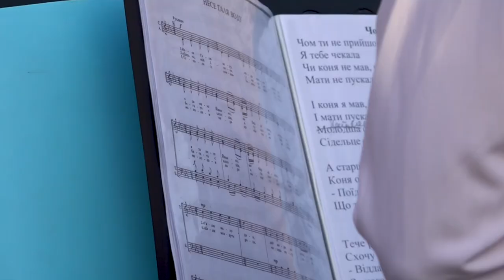ПРО ХОР ВОЛЯ У НОВИНАХ | UKRAINISCHER CHOR WOLJA | SACHSEN FERNSEHEN | DRESDEN AKTUELL VOM 24.09.24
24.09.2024 на саксонському телебаченні у програмі «DRESDEN AKTUELL» транслювався сюжет про український хор «Воля» (Дрезден).

Данний сюжет було відзнято у рамках культурних днів Дрездена, в яких хор «ВОЛЯ» взяв участь, давши у вересні 2 годинні концерти на центральних майданчиках Ноймаркт та Шлосплатц у самісінькому серці Дрездена.

Сюжет доступний на офіційному сайті з 17:04 хвилини.

​🇩🇪 INTERKULTURELLE TAGE IN DRESDEN 2024 🇩🇪

Диригент: Наталія Мороз
Солістка: Тетяна Матвієнко
Соліст: Гордій Данильчук​⁠ ​⁠ ​⁠
Бандура: Катерина Войтецька
Баян: Олексій Швед
Баян: Сергій Плужник
💙💛 DANKESCHÖN 💙💛

Wir möchten diese Gelegenheit nutzen, um der Stadt Dresden und Deutschland für ihre Gastfreundschaft, Hilfe und jede mögliche Unterstützung für ukrainische Flüchtlinge zu danken, die aufgrund des Krieges in der Ukraine gezwungen waren, ihre Heimat zu verlassen.

Mit Liebe,

Ukrainischer Chor "WOLJA"

💙💛 ДЯКУЄМО 💙💛

Користуючись нагодою, дякуємо місту Дрезден та Німеччині за гостинність, допомогу та всіляку підтримку українським біженцям, які були змушені покинути свої рідні домівки через війну в Україні.

З любов‘ю,

Український хор «ВОЛЯ»

• Український хор «ВОЛЯ» під керівництвом Наталії Мороз, місто Дрезден, Німеччина.

Долучайтеся до нашого каналу в Youtube!

DE
• Ukrainischer Chor „WOLJA“ unter der Leitung von Natalia Moroz, Dresden, Deutschland.

Treten Sie unserem Youtube-Kanal bei!
Liken und reposten Sie unsere Videos, wenn Sie möchten, dass so viele Zuschauer aus der ganzen Welt unsere Auftritte sehen können.

EN
• Ukrainian Choir "VOLIA" under the direction of Natalia Moroz, Dresden, Germany.

Join our Youtube channel! Like and repost our videos if you like so many viewers from all over the world can see our performances.